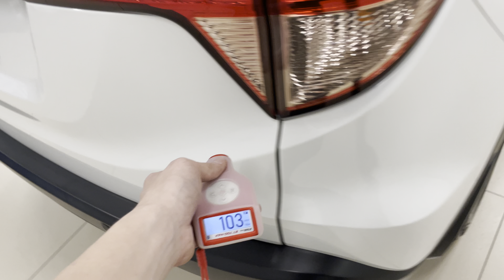Honda Vezel, 2014 год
В ПРОДАЖЕ АВТОМОБИЛЬ HONDA VEZEL 2014 года выпуска!!!
Кнопка старт-стоп,
Климат контроль,
Кондиционер,
Система курсовой устойчивости,
Парктроники,
Подогрев зоны дворников,
Мультимедиа,
Мульти руль,
Эл. ручник,
Режим ECON,
Противотуманные фары,
Дефлекторы стекол,
Повторители в зеркалах,
Хорошая зимняя резина,
Литые диски,
Ветровики,